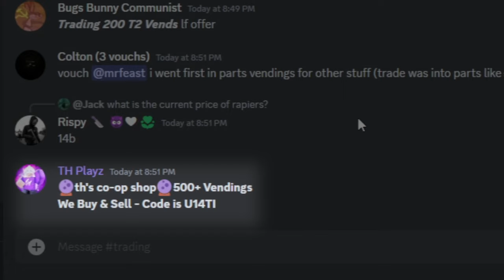Best Shop Tips to Make Billions! Roblox Islands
🔴Like🔴 If You Enjoyed Todays Video!